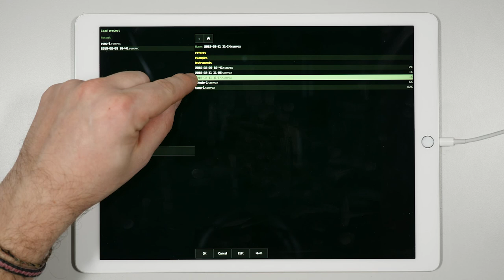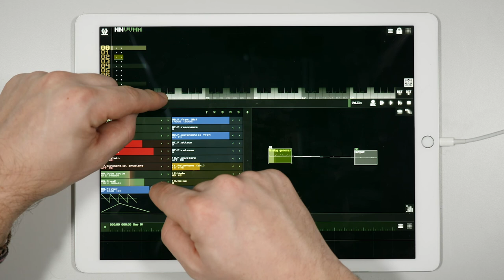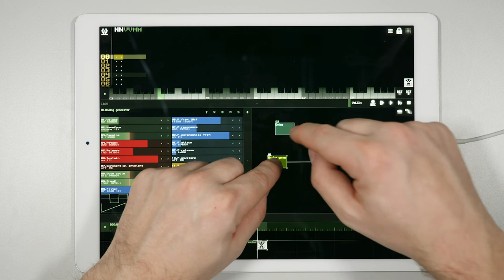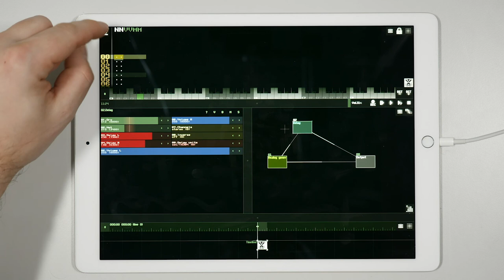Chiptune Musik mit SunVox – Video 02 - Modulansicht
Im „Module Víew“ arbeiten, Einführung in die Grundbausteine digitaler Soundverarbeitung: Wellenformen und Hüllkurven sowie grundlegende Audio-Effekte wie „Delay“ und verschiedene Arten digitaler Filter.

Projektleitung und Konzeption: Alessandro Anatrini
Projektkoordination und didaktische Bearbeitung: Goran Lazarević
Sprecher, Übersetzung und didaktische Bearbeitung: Marius Rothe
Audioaufnahme und -Editing: Victor E. Gutiérrez Cuiza
Videoproduktion: Jan Oellrich